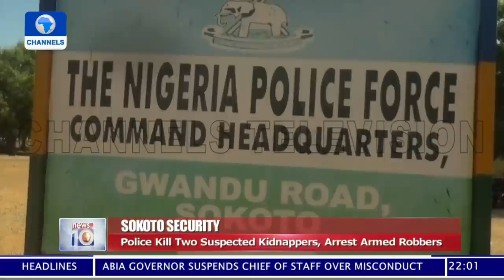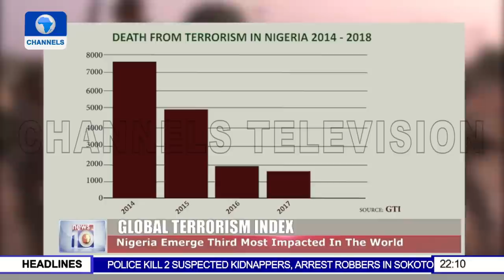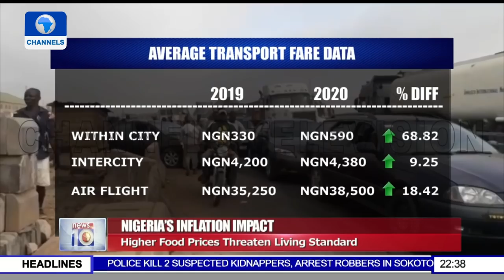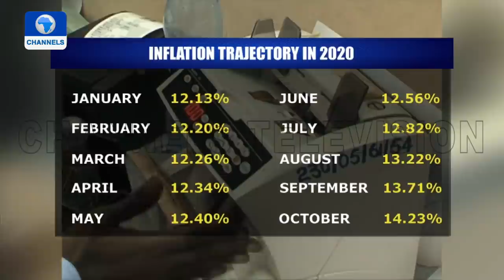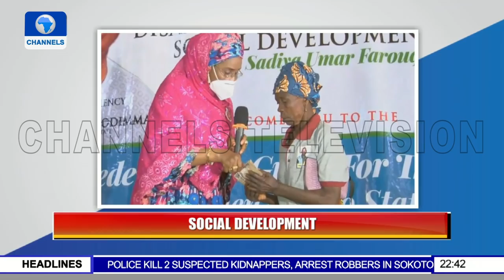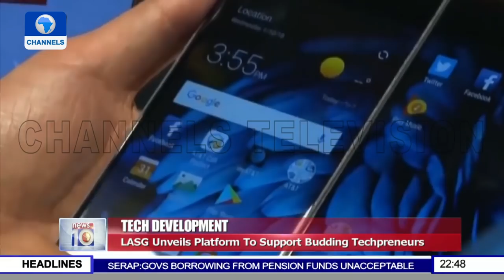News At 10 | 06/12/2020